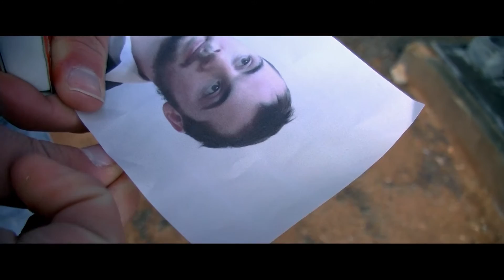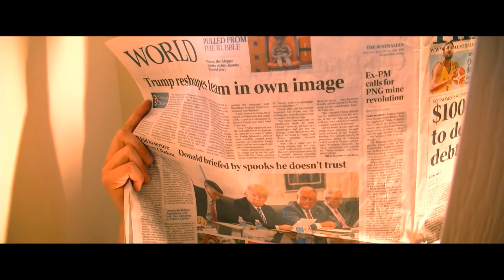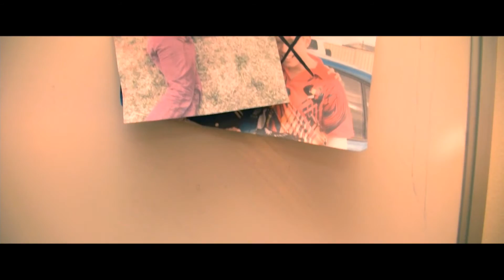Revenge | Short Film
Written by and Starring Cody Slade

Directed by Ryan Casey

CAST:
Christian Hansen
Nathan Werner
Daniel Eerden
Brayden Bagley
Julius Otto